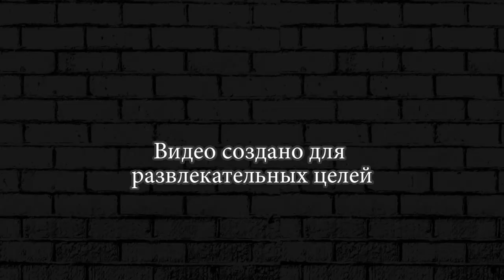БУЛЛ и ШЕЛЛИ в БРАВЛ СТАР играю с Такой ► ИСПЫТАНИЕ BRAWL STARS #12